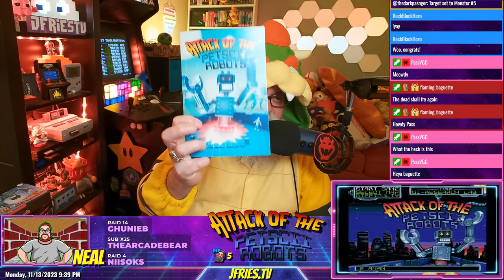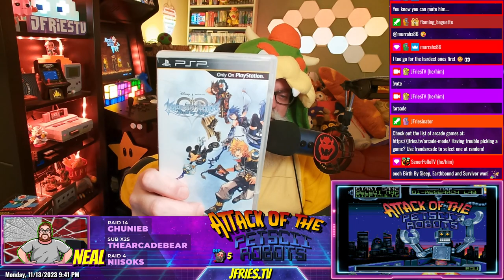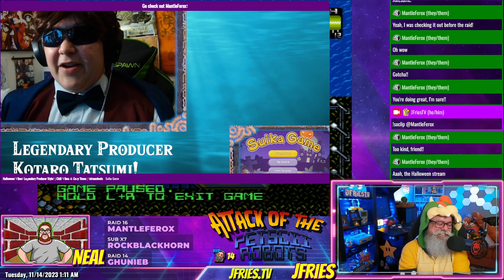Attack of the PETSCII Robots - Part II - Headquarters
Two levels passed: Headquarters & The Village. JFries learns more and more each time he dies and has to start a level over. 😀

Game made by @The8BitGuy